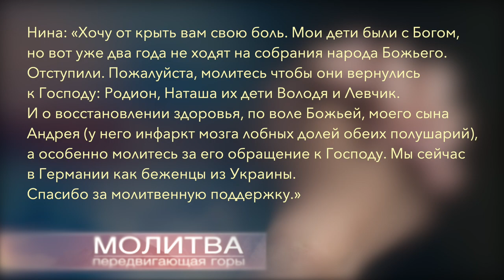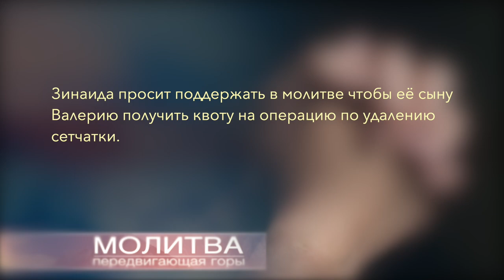Молитвенные просьбы текущей недели